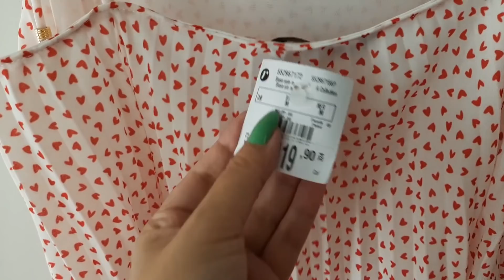PROVADOR RENNER/ 22 DE JANEIRO DE 2021